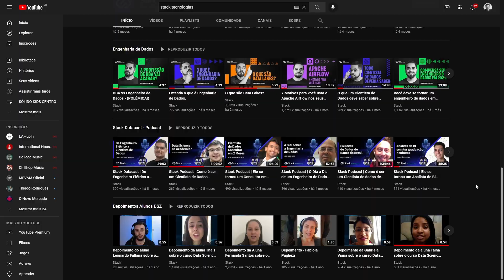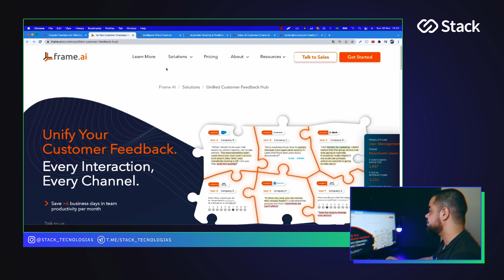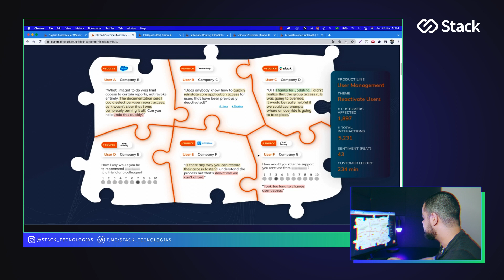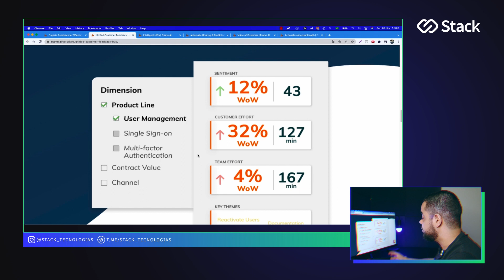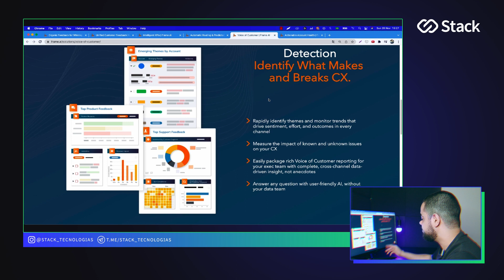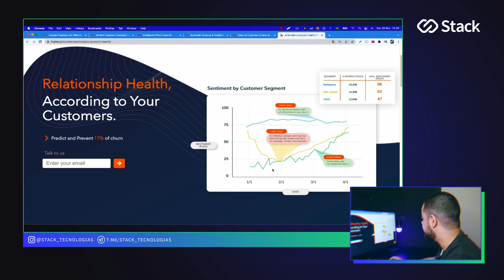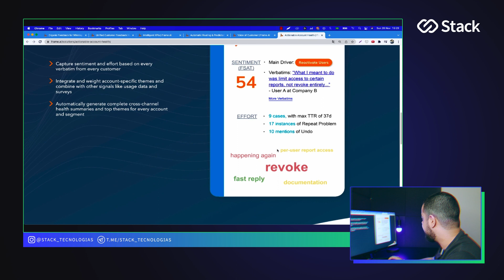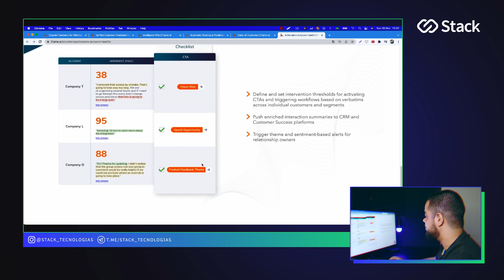Inteligência Artificial aplicada a Experiência do Cliente.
Neste vídeo eu falo sobre o projeto frame.ia que é uma solução bem interessante para trabalhar com customer experience.

Através da utilização de técnicas de análise de sentimentos, detecção de emoções e classificações o sistema consegue estruturar dados a partir de dados em formato textual e extrair insights importantes para o negócio.

✅  QUER RECEBER CONTEÚDOS DE DATA SCIENCE TODOS OS DIAS ?